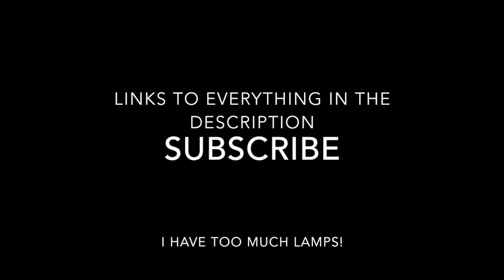Unorthodox Reviews: Colormax polka dot lamp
Well what do you know... Another lava lamp review, this should be more or less lackluster.

Songs:

Intro: In My Eyes feat. Leanne Body by Evening Star